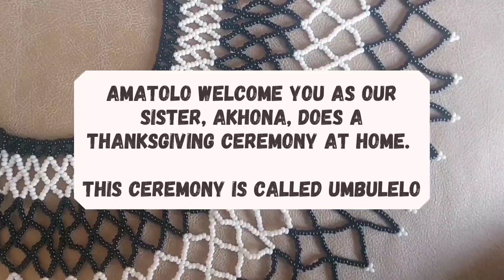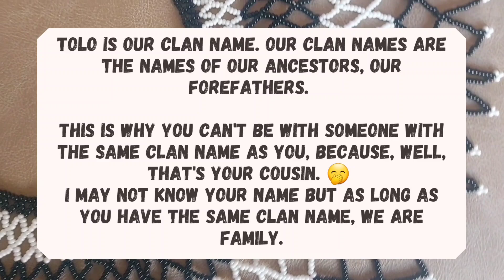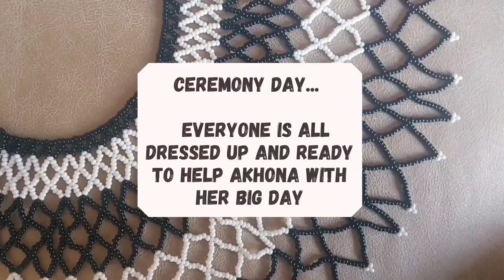Heritage day Vlog: Thanks giving ceremony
In the month of September it is Heritage month and on this day our older sister had a Thanks giving ceremony to the ancestors and we decided to vlog it all. We do hope you enjoy this vlog during our Heritage month